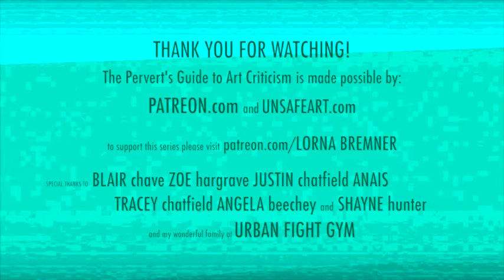The Pervert's Guide to Art Criticism - Episode 5, The Skin Speaks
A life-changing and powerful mini-series that breaks down everything that’s wrong with the world through the eyes of a completely unqualified and self-indulgent art critic.

This episode is about how spraying jizz all over someone's belly is the ultimate metaphor for avoiding responsibility in life. How an elephant covered in sperm epitomises the line between order and chaos.

If you love art but hate thinking, or love thinking but hate art, then come with me and I’ll show you how to stop being such a cunt. And if you love both those things, then you could probably do a much better job of this than I could, so by all means watch it and tell me how much better I could do.